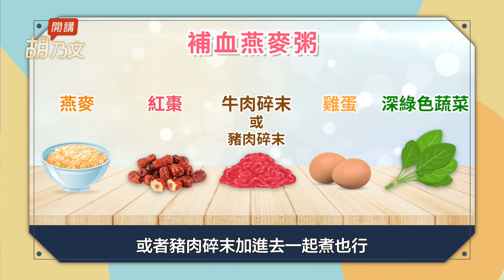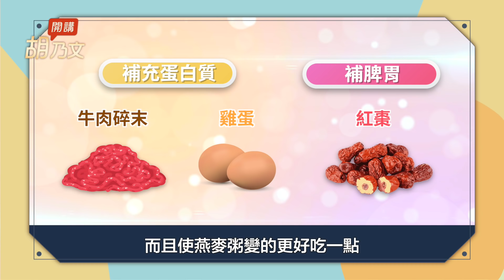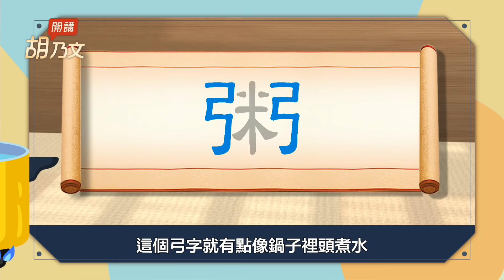不輸珍貴藥材！4款能量粥，強免疫又抗病，1訣竅最養脾胃！煮粥加1菜，防便秘不漏尿。它是貧血救星，素食者可換豆腐｜米｜水｜ 胡乃文開講Dr.HU_125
粥油 世間第一補物 這樣煮最養脾胃
不輸珍貴藥材！4款能量粥，強免疫又抗病，1訣竅最養脾胃！煮粥加1菜，防便秘不漏尿。它是貧血救星，素食者可換豆腐。

00:00 開場
00:33 早晨吃粥 元氣滿分
01:48 快速煮粥撇步
02:48 1碗粥 助眠 安定心神
03:50 它是貧血救星！手術後恢復快
05:43 韭菜粥 防漏尿 子宮下垂
07:08 韭菜是洗腸草 預防便秘好物
08:12 熬夜加班壓力大？ 粥油世間第一補物
09:18 煮粥1訣竅 最養脾胃
10:07 李時珍 說文解粥字
10:49 好棒棒！米也是一味藥

癌細胞最愛低體溫！3種薑食飲＋泡腳，提高體溫，升級抗癌力。薑＋它是最好的胃藥！吃薑眼睛就差？1招解除。老和尚長生不老秘訣。哪一種人不宜吃薑？

挑對才有用！枸杞5種功效最好的吃法，不只顧眼睛一級棒！養肝血不掉髮，睏飽飽顧筋骨，找回好腰力！

黑木耳含鐵量是豬肝的5倍！補血防骨鬆這樣吃最有效！清血管、甩掉便秘防大腸癌，降血脂又減肥。注意！1種人不可多吃。

各種虛弱感OUT！小米搭配暖心好料，5種美味粥品，補腎超級棒！增強消化力，降血糖又排毒、晚上睡飽飽、做事有幹勁，療癒全家人的味蕾與身心，吃出美肌好氣色。

南瓜和它一起吃，功效似補藥！消除眼疲勞、預防胃潰瘍，南瓜是補血高手，防止便秘、減肥效